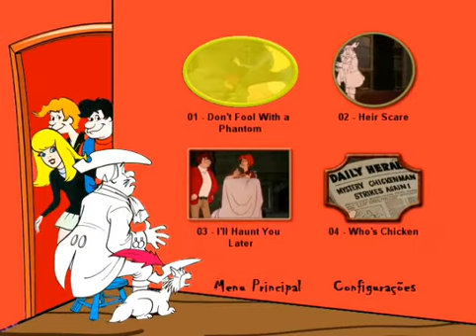DVD Fantasminha Legal - Menu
Título Original: The Funky Phantom
Título Brasileiro: Fantasminha Legal
Produção: 1971 (EUA)
Gênero: Desenho Animado
Episódios: 17 (Completo)
Formato: 4 Discos (DVD-R)
Dublagem: Cine Castro Rio de Janeiro e São Paulo (Clássica)
Áudio: Português / Inglês
Legendas: Não
Vídeo: Standard 1.33 [4:3] - Imagens Remasterizadas
Duração: Total Aprox: 6h10min

Disco 1
01 - Don't Fool With a Phantom
02 - Heir Scare
03 - I'll Haunt You Later
04 - Who's Chicken

Disco 2
05 - The Headless Horseman
06 - Spirit Spooked
07 - Ghost Town Ghost
08 - We Saw a Sea Serpent

Disco 3
09 - Haunted in Inn
10 - Mudsy Joins the Circus
11 - Pigskin Predicament
12 - The Liberty Bell Caper

Disco 4
13 - April Foolish Day
14 - The Forest's Prime-Evil
15 - The Hairy Scary Houndman
16 - Mudsy and Muddlemore Manor
17 - Ghost Grabbers

DETALHES
1 Box com capa coloria e 4 DVDs
Menu interativo com seleção de Episódios e opção de Legenda

DOWNLOAD
Amostra de 5Min do episódio para ver a qualidade da imagem